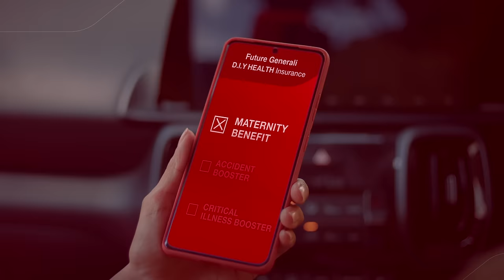D.I.Y HEALTH | Future Generali Health Insurance | MakeYourChoice | Choose or Drop Maternity Benefit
Are you tired of going through the same health insurance coverage from all insurance providers? If yes, then why not DIY your very own plan?

Imagine a health insurance plan that only has the benefits and coverage that you prefer, and you only pay for the coverage you want. With D.I.Y Health, this is exactly what you get.

Customize your health insurance just the way you want and secure your and your family's physical, mental, and financial well-being.

Why buy D.I.Y HEALTH?
- Freedom to choose covers that suit you
- Pay only for the covers you choose
- Medical check ups, tele counselling and more
- Flexible payments and discounts

MakeYourChoice today and stay protected with Future Generali D.I.Y HEALTH Insurance.